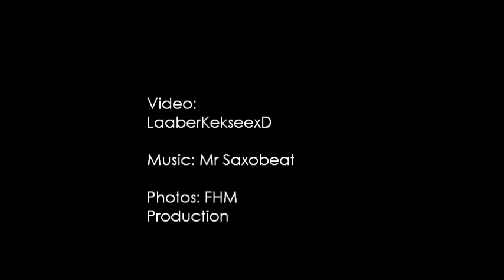Alexandra Stan FHM Photoshooting (2011)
Video: LaaberkekseexD
Photos: FHM Production

Heiß Heiß :D!